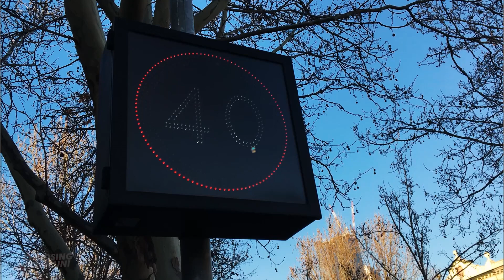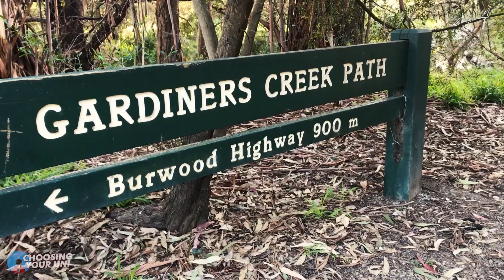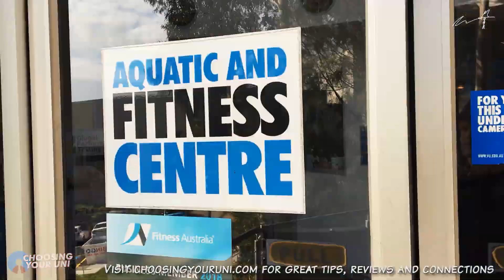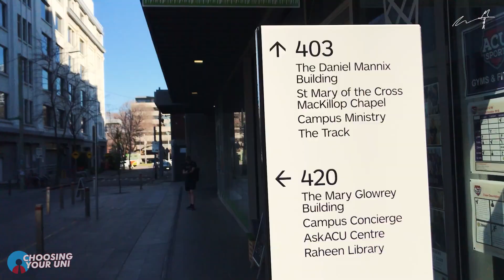A Look Around Melbourne (for International Students) | City Views & Universities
Melbourne is one of the main destinations for international students heading to Australia.

And with good reason!

It's home to world class universities, limitless internship and work opportunities, good food and coffee!

I'm a big fan!

In this video I'll take you for a look around Melbourne, as well as some of the main university campuses.

Any questions, hit me up below!

CHAPTERS
00:00 Lygon Street
00:21 Swanston Street
00:50 Deakin University
01:25 La Trobe University
02:00 Monash University
02:30 RMIT University
03:12 University of Melbourne
03:55 Victoria University
05:00 Australian Catholic University